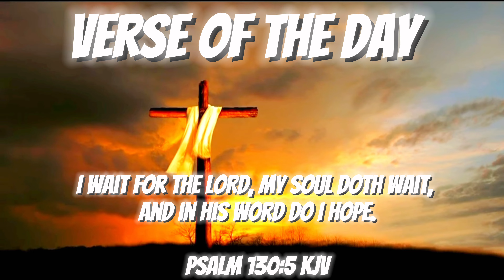*NEW* CHAPTER 5 Fortnite Gameplay/Highlights + The *BEST* Controller Settings 🧩